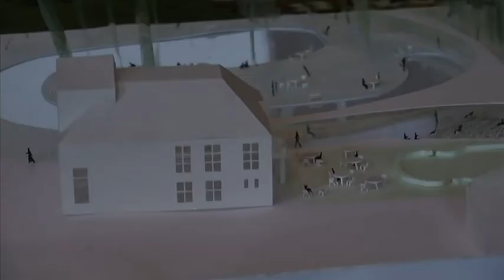GPTV: Groot Vijverburg wordt park met internationale allure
De stichting Op Toutenburg heeft grootse plannen met het Park Vijversburg in Tytsjerk.
Voor de herinrichting van het park heeft de stichting enkele gerenommeerde architecten aangetrokken. Piet Oudolf is een internationaal bekende tuinarchitect. Onder andere de het ontwerp van de High Line in New York is van zijn hand.  De Duitse kunstenaar Tobias Rehberger won in 2009 de Gouden Leeuw voor het beste kunstproject op de Biënnale van Venetië en de Japanse architect Ishigami won in Venetie de  Gouden Leeuw voor het beste architectuurproject een jaar later..
Deze kunstenaar en architecten én hun unieke samenwerking staan garant voor een natuur- en cultuurpark van internationale allure. Donderdagmiddag werden de plannen en eerste schetsen met trots getoond.